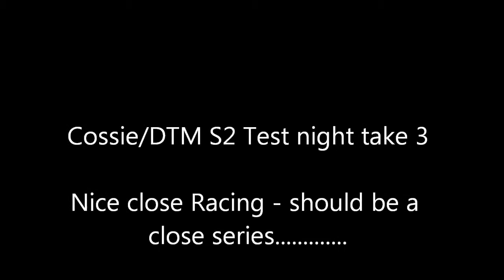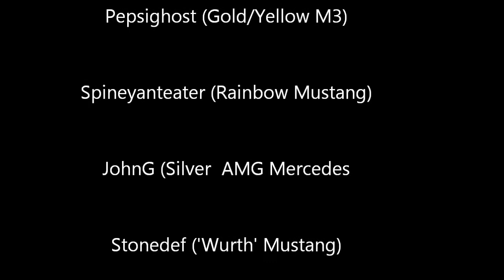DTM Cossie S2 Full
Fuller version of S2 take 3